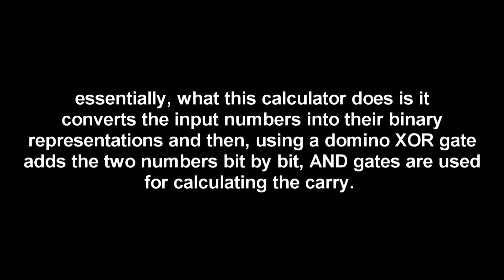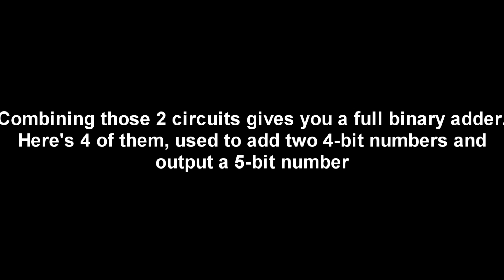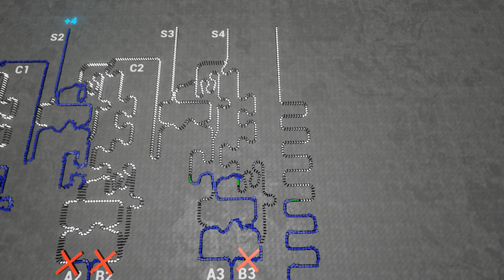10,000 Domino Computer (4-bit Full Adder) Remade in Unreal Engine 4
Was just having some fun with Unreal Engine 4 physics.

The video should explain how it works, if you found it confusing, I recommend checking the two links at the bottom of this description.

If anyone wants to count to check if it really has 10,000 dominoes, it does not. I think it has 2,797 dominoes. The reason the title of this video is not 2,797 domino computer is because, well, I made this using blueprints by Matt Parker, who designed and i guess named it the original 10,000 domino computer? Either way it sounds more awesome like this. The reason I have so many less dominoes is, probably, because this is simulated on a PC and is predictable whereas the real life one needed extra dominoes to make sure everything went as planned.